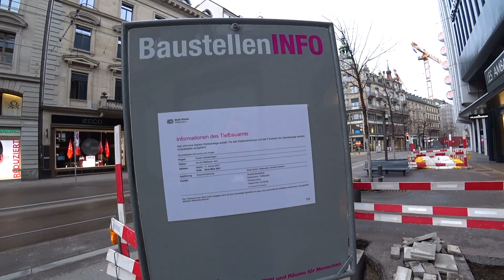Швейцария Цюрих | Город без Людей | Жизнь в Швейцарии и Карантин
Как живет Цюрих во время карантина? Сегодня мы прогуляемся по центру Цюриха вдоль Банхофштрассе, дойдем до Цюрихского Озера и посмотрим на пустую улицу Банхофштрассе.

В Швейцарии действует карантин до конца февраля, а с 1 февраля вводятся новые правила въезда.